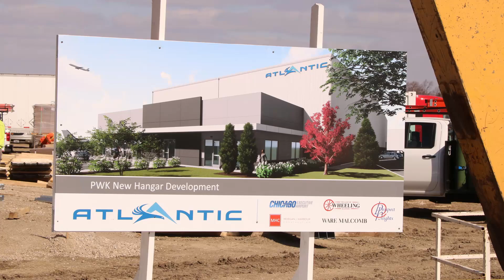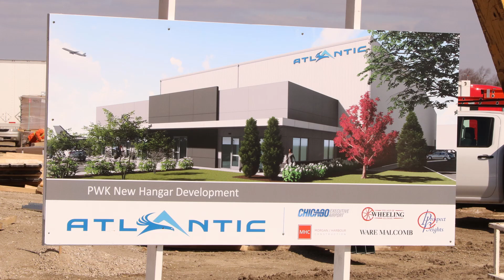Atlantic Hanger Ground Breaking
Prospect Heights Mayor Nicolas Helmer and Wheeling President Pat Horcher joined City Treasurer Rich Tibbits and other local dignitaries in attending the ceremonial ground breaking for the construction of the new Atlantic Aviation Hanger 5 at Chicago Executive Airport. The 25,000 square foot hanger is expected to be completed by the fourth quarter of 2021. Prospect Heights and Wheeling are joint owners of the airport.